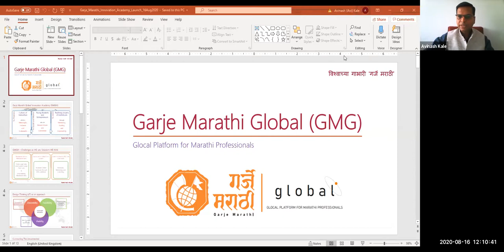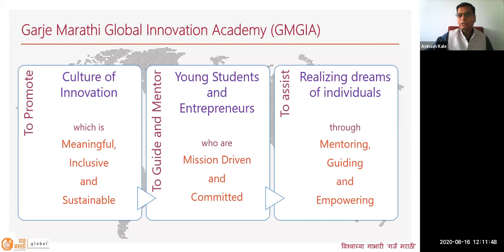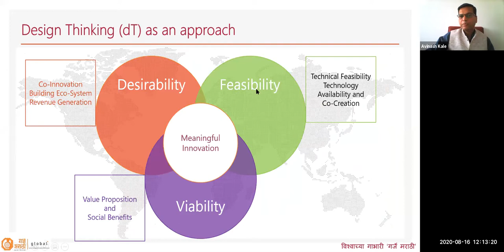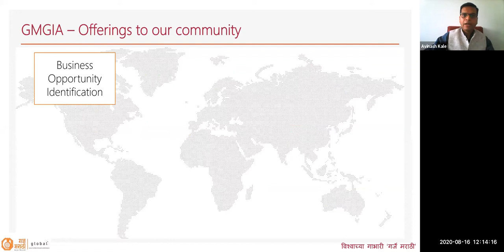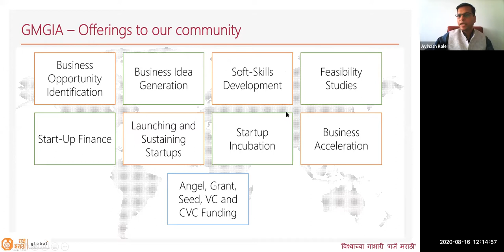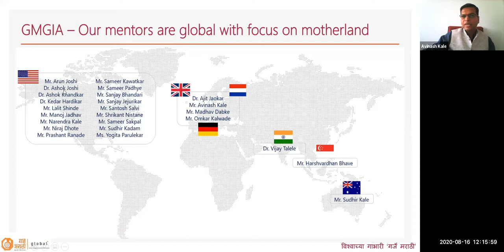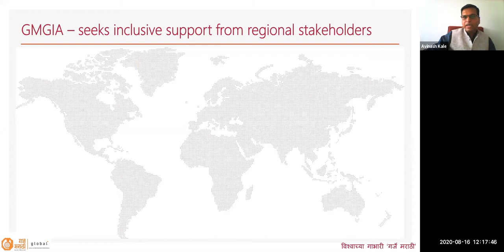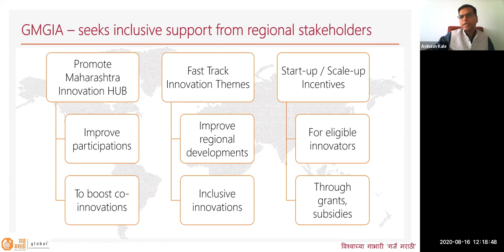Inauguration of Garje Marathi Innovation Academy by Hon’ble Devendra ji Fadnavis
Webinar “Maharashtra Investment destination and Opportunities”
And